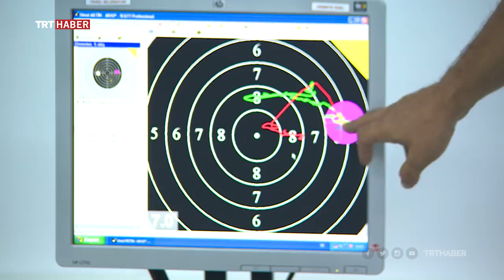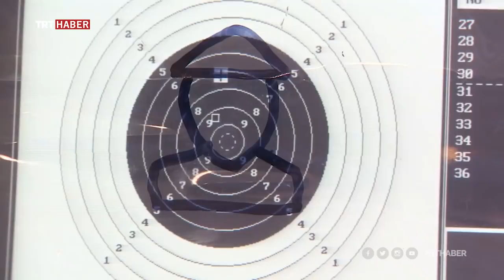Türkiye'nin keskin nişancıları hedefi tek atışta vuruyor. TRT HABER - Turkish Snipers